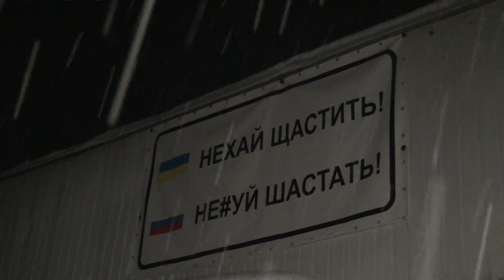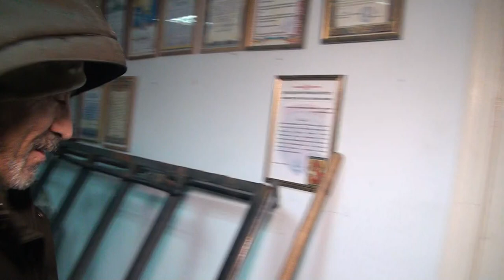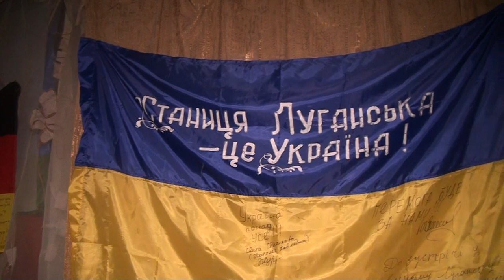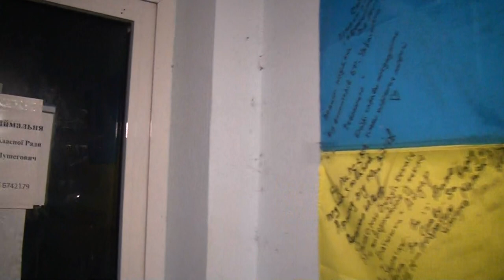ЛЮДИНА З ВЕЛИКОЇ ЛІТЕРИ ТА ЗРАЗКОВИЙ ДЕПУТАТ - АРМЕН ШАХАРЬЯНЦ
Перша поїздка з волонтерською допомогою в 2019 році.
 Друге січня. Дорогою до війни, дізнавшись про нашу поїздку, знайомі волонтери запропонували заїхати довантажитися в місто Яготин. Чесно кажучи, був здивований, що волонтером виявився депутат Київської обласної Ради Армен Шахарьянц.
 Як з'ясувалося в розмові маємо не тільки спільну справу, але й спільних друзів. Армен дуже щира і відкрита людина. Відкривши свою громадську приймальню, а насправді волонтерський склад, сказав беріть все, що потрібно на фронт, тут мого нічого не має.
 Довантажилися, попили кави, подякували Армену та мешканцям м. Яготин, поїхали далі.